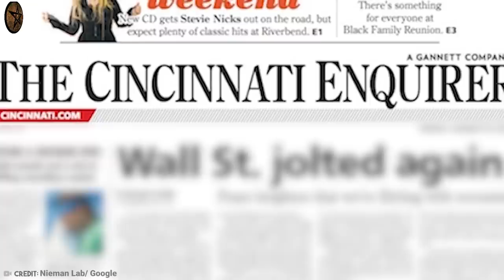മനുഷ്യർക്ക് ഉണ്ടാകുമോ ഇത്രയും സ്നേഹം | അത്ഭുതകരമായി ജീവൻ രക്ഷിച്ച മൃഗങ്ങൾ | FACTS MOJO